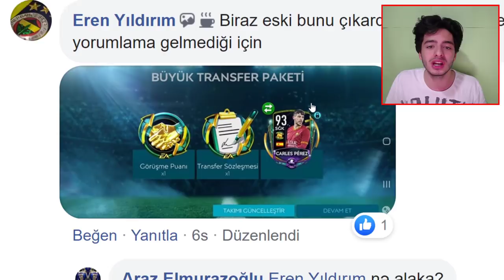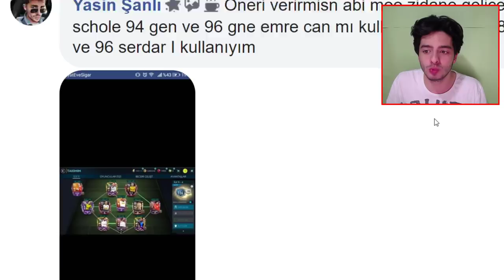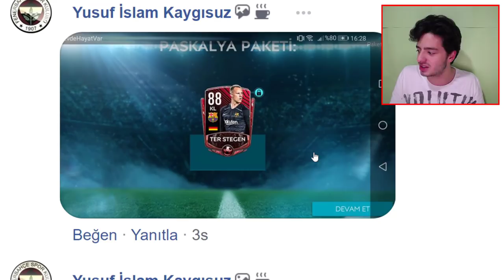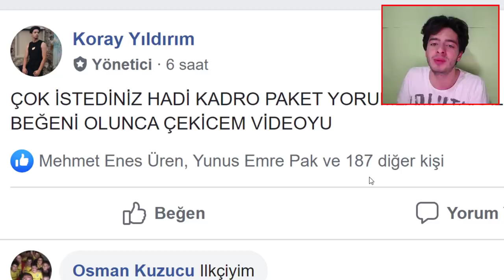SEN NAPTIN EA ! BU ÇOCUK BUNU NASIL ÇIKARDI (FIFA Mobile)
Merhaba ben Koray bu video da fifa mobile 2020 de uzun aradan sonra sizlerin kadro ve paket leriniz yorumladım ea oyuncu dağıtmış ve bedava paketten ronaldo çıkmış daha neler neler var kesinlikle izle iyi seyirler...